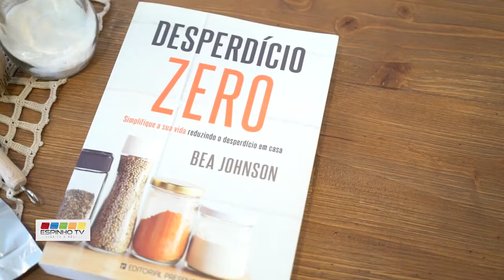EspinhoTV: Conversa sobre uma Terra mais Viva e Sustentável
Decorreu este domingo, dia 21 de Janeiro, durante a tarde, uma conversa dedicada ao tema “Por uma Terra mais Viva e Sustentável”. A iniciativa aberta ao público decorreu no restaurante vegetariano Terra Viva e contou com a participação de Ana Milhazes Martins (Lixo Zero Portugal), Sérgio Rodrigues e o Pedro (Casa do Riacho – sítio do Pedro).
O tema principal foi a Terra e novas formas de cuidar dela e de a melhorar.
Imagem Filipe Couto
Edição Diogo Proença